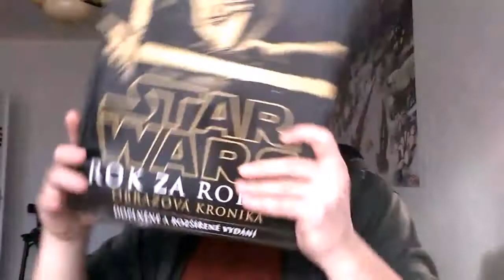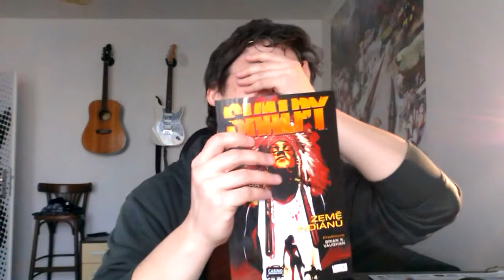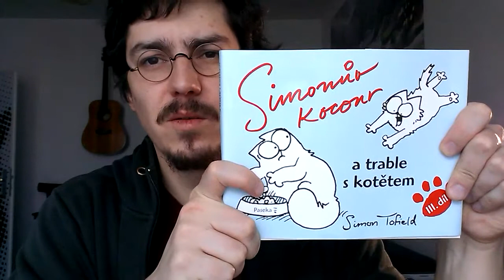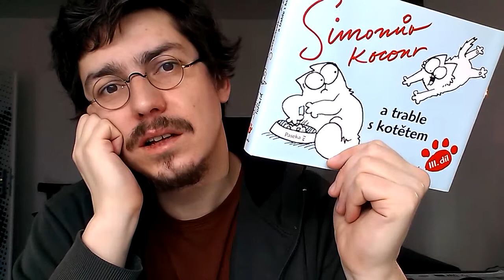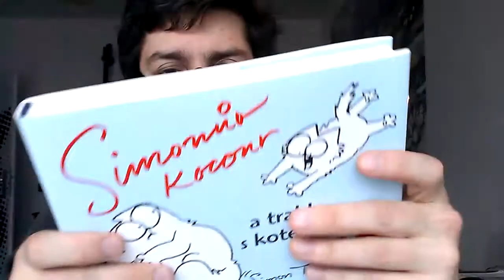Čmáryník 74: Růžena, korkodýl a recenze téměř naslepo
Plkání o komiksu a nejen o něm.